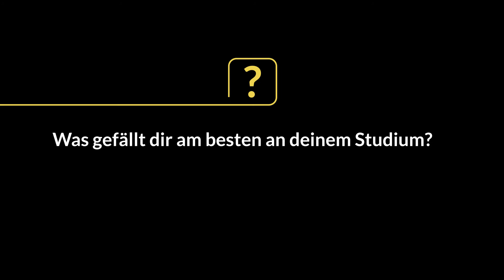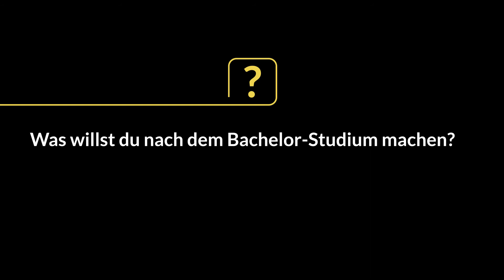Informatik (Lehramt) - PossibiliME - Dein Wegweiser zum Studium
Du interessierst dich für Informatik, möchtest dein Wissen an Schüler weitergeben und wissen ...
...was Studierende aus dem Lehramts-Unterrichtsfach Informatik gerne schon vor dem Studium gewusst hätten? Oder...

Fragen wie diese werden im Rahmen des Videoprojektes PossibiliME von Studierenden des Lehramts-Unterrichtsfach Informatik an der TU Graz beantwortet. In wenigen Minuten erfährst du Wissenswertes über den Studiengang aus erster Hand.